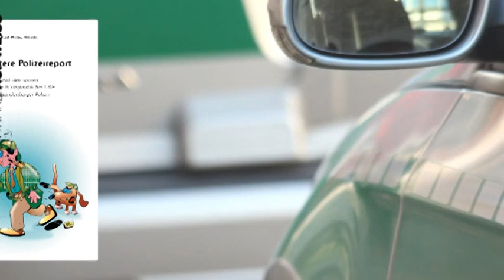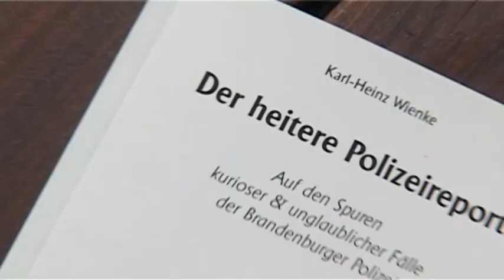Buchtipp: „Der heitere Polizeireport"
Aus 30 Jahren Dienstzeit bei der Brandenburgischen Polizei entstand Karl-Heinz Wienke´s heiterer Polizeireport. Kurzgeschichten von merkwürdigen Polizeieinsätzen zum Lachen und Kopfschütteln.